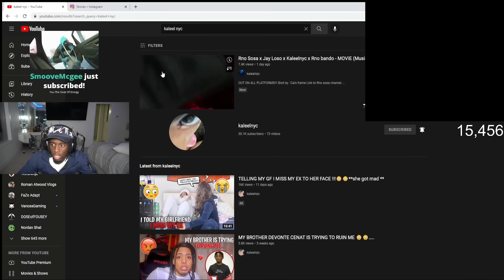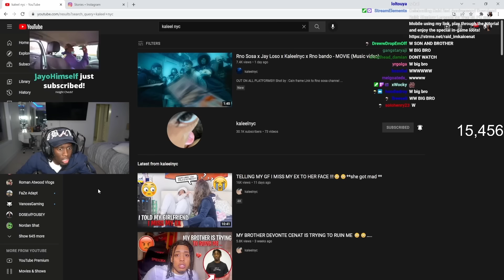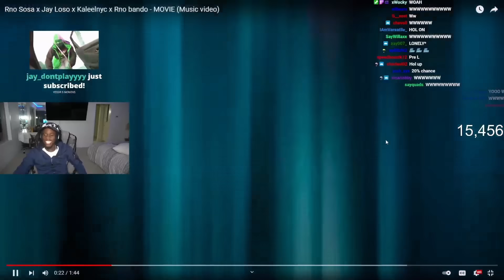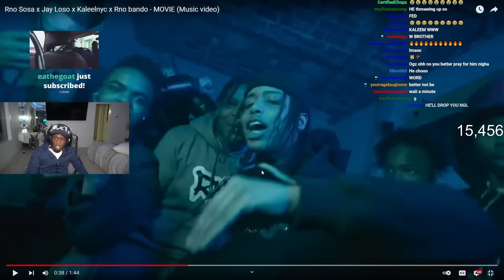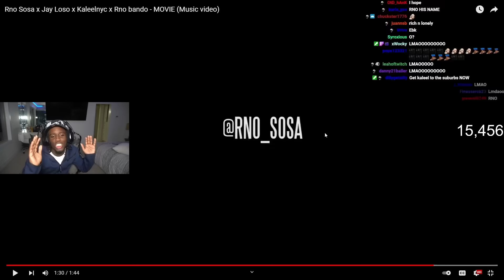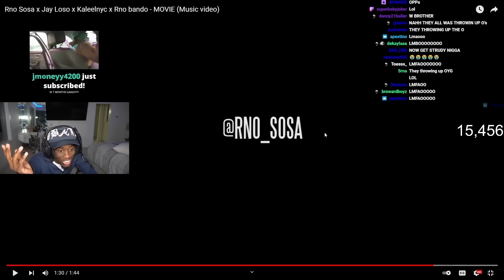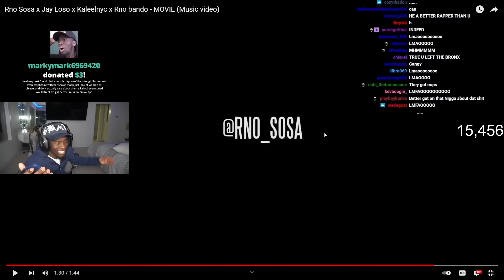Kai Cenat Reacts To His Little Brothers Drill Song